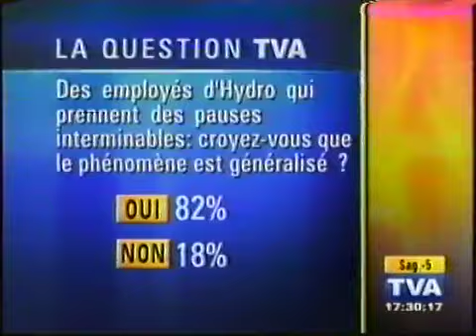TVA Nouvelles - 24 Novembre 2005